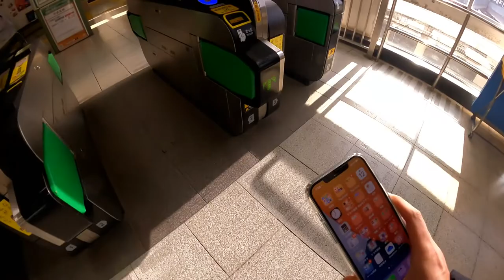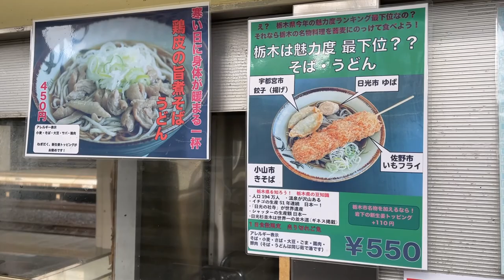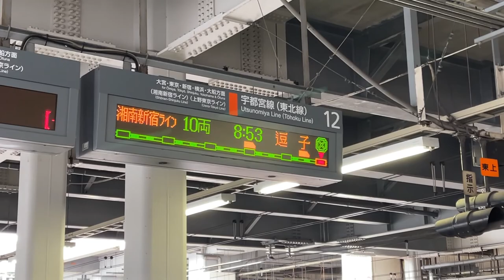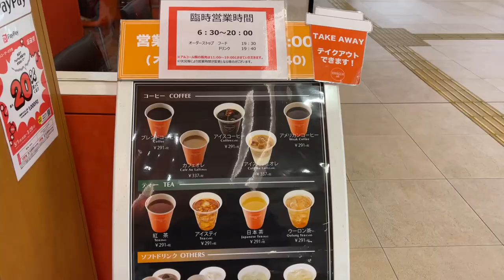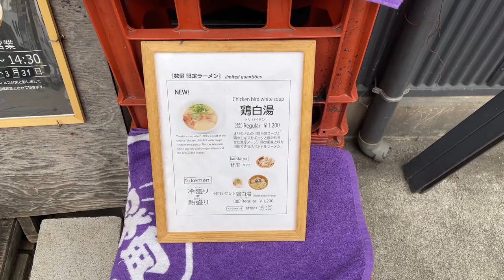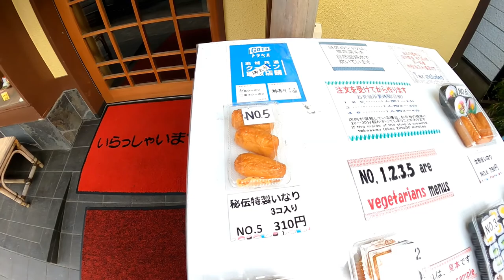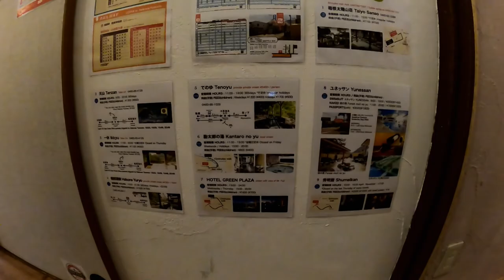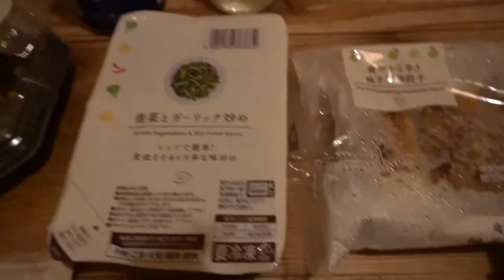【箱根 旅行】公共交通機関で箱根１周の楽しみ方 一人旅 Part1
『きそば』※小山駅ホームで食べれる美味しい立ち食い蕎麦屋さん

『リトルマーメイドDila 小山店』※小山駅内の美味しいパン屋さん

『ロマンスカーカフェ』※新宿出発前の休憩に

『銀豆腐』※定評あるしゃくり豆腐、がんもどき

『HAKONE TENT』※大涌谷源泉の温泉があるゲストハウス

【箱根フリーパス】※電車・バス乗り放題チケット
以下より購入可能です。

【箱根ロマンスカー】
乗車券・特急券は以下より購入出来ます。
※箱根フリーパスを購入した場合は
　新宿駅⇔箱根湯本駅 区間の普通乗車券で乗り放題
　が付いてきますので、
　ロマンスカーへ乗車の場合は、
　特急券のみ購入すれば問題ありません。

【目次】
00:00　本日の概要
02:05　駅そば『きそば』小山駅
04:15　新宿駅
06:05　箱根特急ロマンスカーVSE
08:24　小田原駅→鯵壱北條。(ラーメン)
11:37　小田原駅→彫刻の森駅
13:53　かっ平寿司→強羅駅
15:03　強羅駅
15:27　銀豆腐
16:56　いなり寿司と銀豆腐の食レポ
19:18　HAKONE TENT ※ゲストハウス